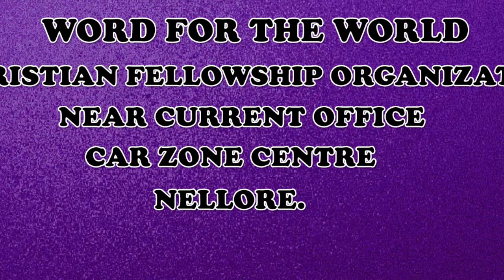BRO.HARI PAUL 02-01-2019